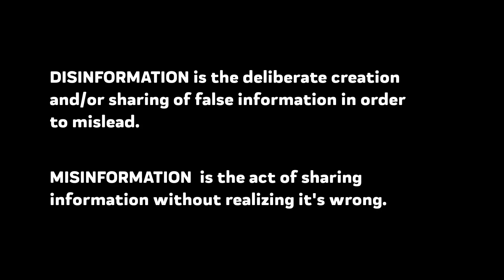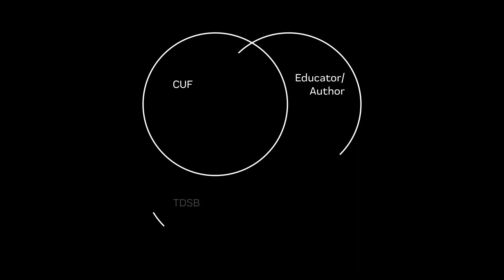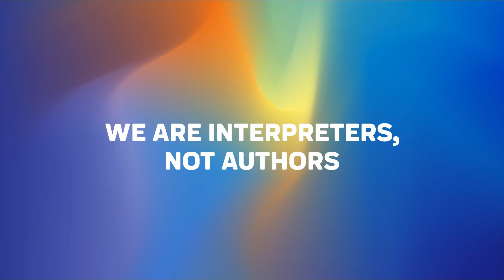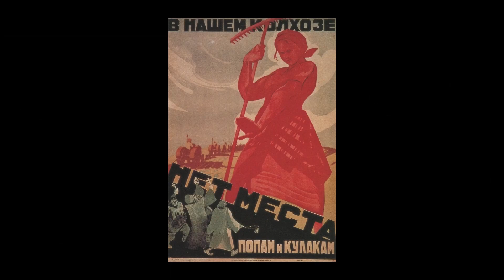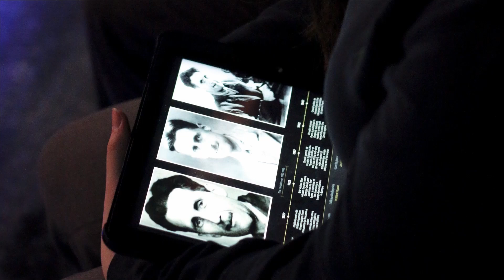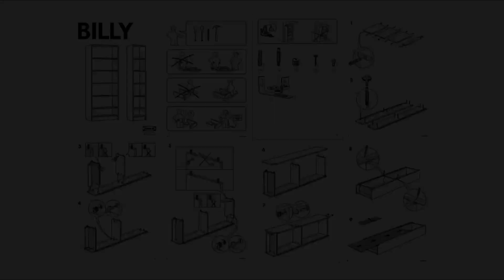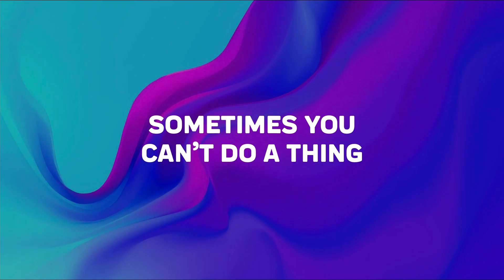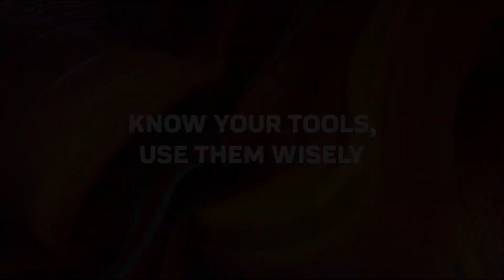Laurence Roberts - SPOTLIGHT Design Ethics 2019